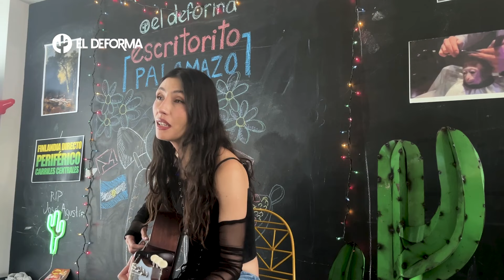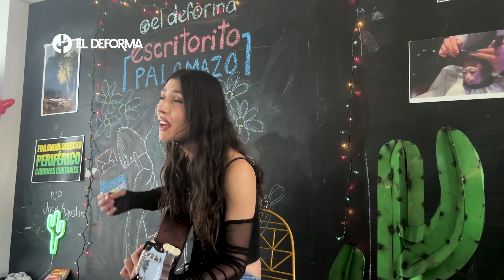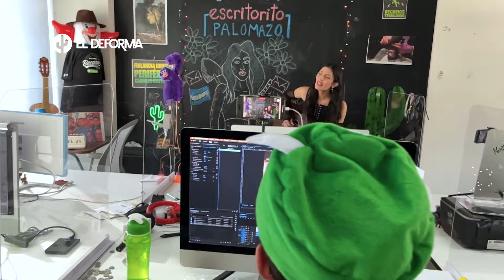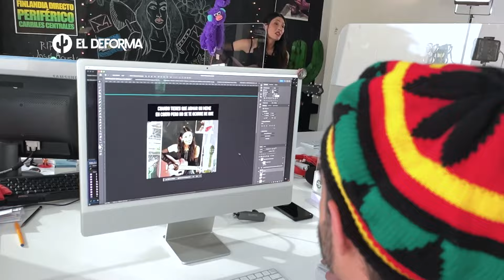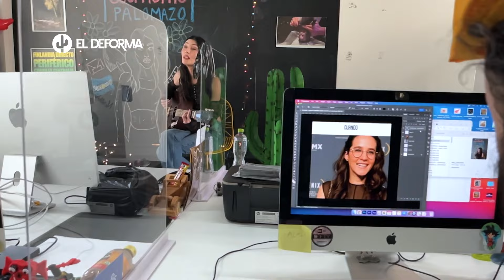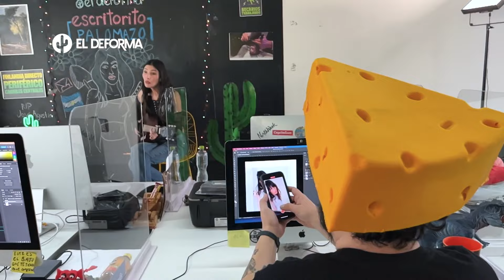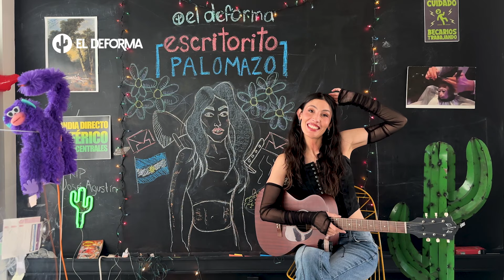Daniela Spalla: Escritorito Palomazo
Cantante, compositora y crush de los becarios, @danielaspalla trajo su guitarra para deleitarnos con su música que huele a asado y empanadas, pero tras varios años en México también evoca al dulce aroma de un jugoso trompo al pastor o hasta al sabor de una guajolota de mole.
Su sonido pop, aderezado con rock y hasta jazz, nos lleva en un viaje que bien puede ser el soundtrack de una historia de amor o de cuando te llega el citatorio del divorcio de parte de tu ex, con todo y una nota con el verso “vete de una vez y ya no vuelvas”.
A esto se ha sumado todo un séquito de fans que la han arropado al punto de que este 7 de febrero tendrán la oportunidad de disfrutar de su primer Auditorio Nacional, el cual ya es sold out.
Gracias Daniela por dejarnos respirar el mismo oxígeno que tú.
Setlist:
“Flores”
“La Carta”
“Vete de una vez”
Memes: